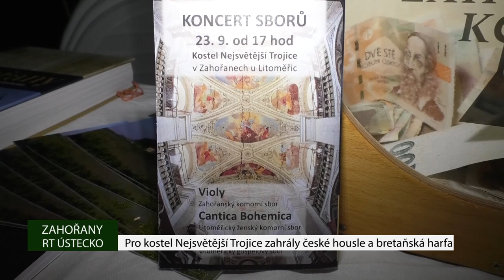ZAHOŘANY: Pro kostel Nejsvětější Trojice zahrály české housle a bretaňská harfa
18.598,- korun. Přesně tolik se vybralo do pokladničky v kostele Nejsvětější Trojice v Zahořanech na benefičním koncertu, který se konal v úterý 5. září. Pro záchranu zahořanského kostela zahrály české housle a bretaňská harfa.
Jitka Malczyk a Célestine Doedens se potkaly v Praze v roce 2012 a o rok později vydaly první společné album. S nabídkou koncertu Spolek Pro Zahořany oslovily, protože dle svých slov rády hrají na magických místech.
O záchranu kostela Nejsvětější Trojice Spolek Pro Zahořany usiluje už deset let. Za tímto účelem zřídil také veřejnou sbírku.
Další akce se bude v zahořanském kostele konat v sobotu 23. září. Na záchranu kostela tentokrát zazpívají tři sbory z Litoměřicka.
Veškeré informace o činnosti spolku, opravách kostela a veřejné sbírce najdete na